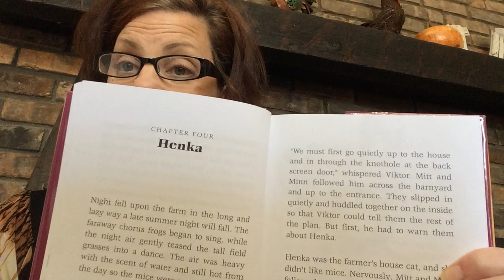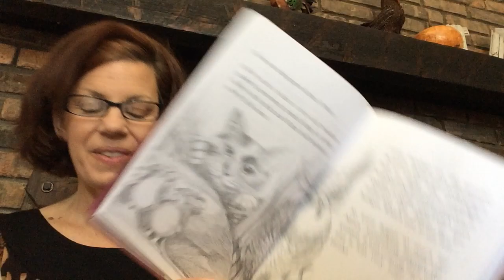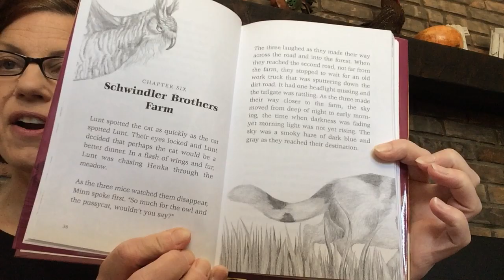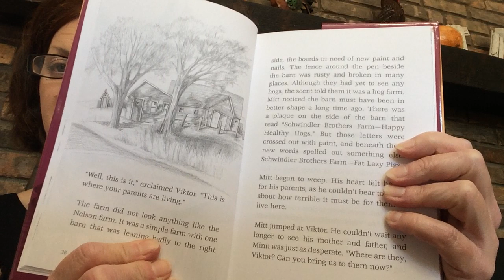Mitt and Minn Part 2